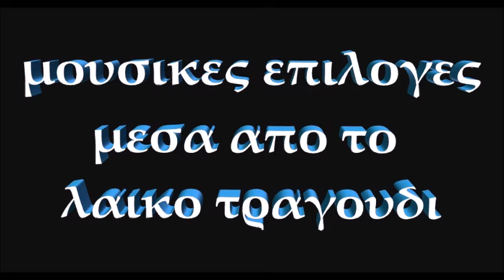ΜΑΙΡΗ ΤΖΑΒΑΡΑ ΖΕΙΜΠΕΚΙΚΟ ~ ΚΑΛΗ ΣΟΥ ΝΥΧΤΑ ΜΟΝΑΞΙΑ ΜΟΥ